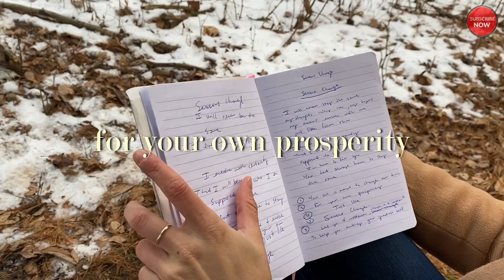Seasons Change│Visual Poem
Much love for checking out my channel! My name is Kim and I am here to give you Light, Love, and Wisdom. Inspiration for this platform began when I noticed a need for positivity and purpose in our current society.

As seasons change we will never stay the same.

Be TRUE to yourself and EMPOWER others.

Blessings to You - Love Kim

Xinyi Mao